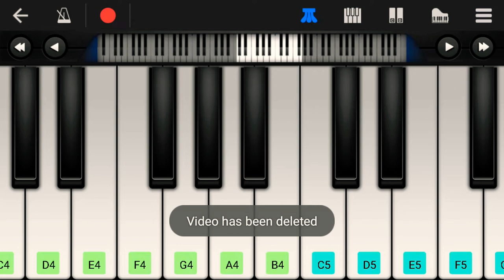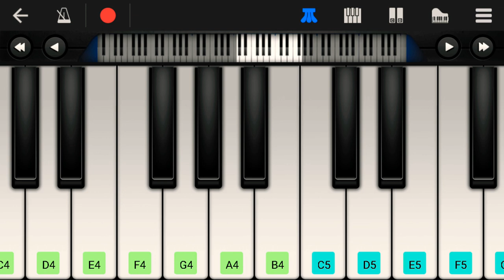Hamnava Mere Song On Piano